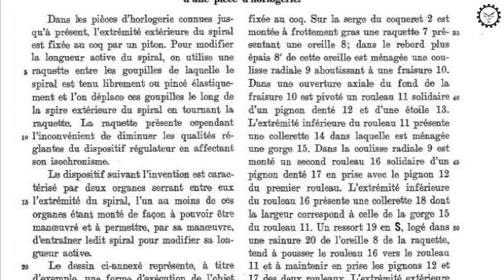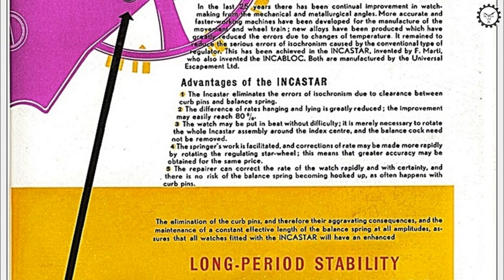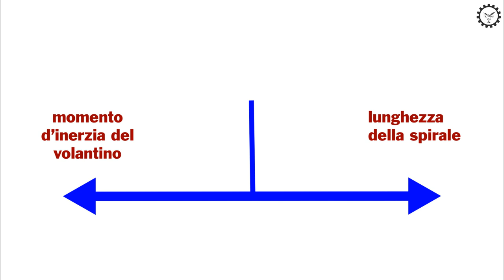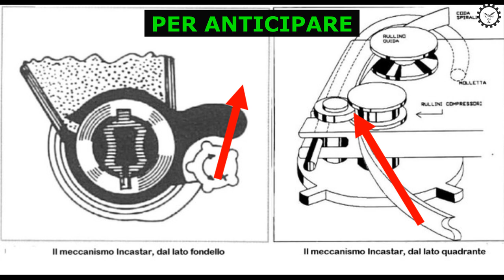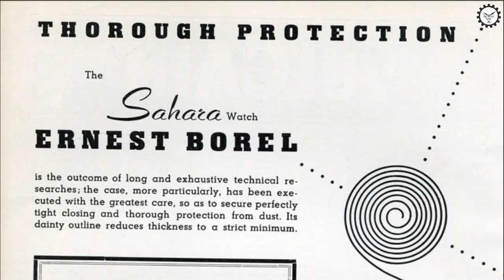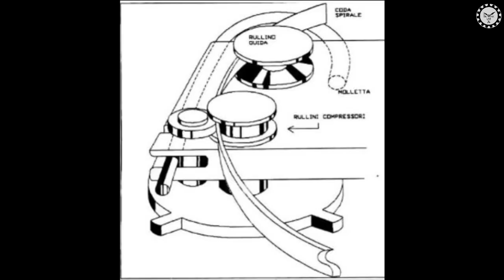TIK - TAK Lab racconta: il tasto a slitta e l'incastar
Puntata di approfondimento tecnico sui calibri dell'Eberhard Extra Fort, 1600 e 14000. In particolare analizzeremo la funzione del tasto a slitta marchio di fabbrica di Eberhard. Inoltre andremo a scoprire il dispositivo dell'Incastar.